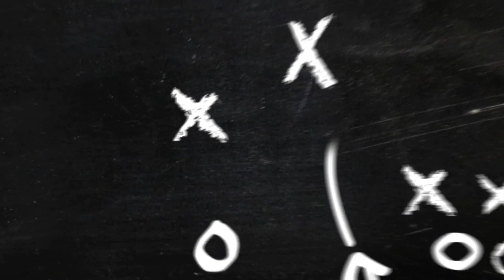5 Tips To Get More Wholesale Real Estate Deals | The Wholesale Coach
Check out Wholesaler University with over 100 video tutorials giving you the back-end game to get deals closed consistently

I hope you all liked this video! In this one I give 5 tips on how to get more wholesale real estate deals closed this year and beyond.